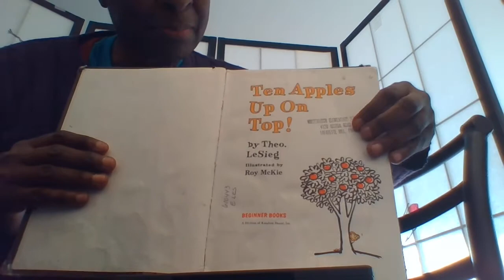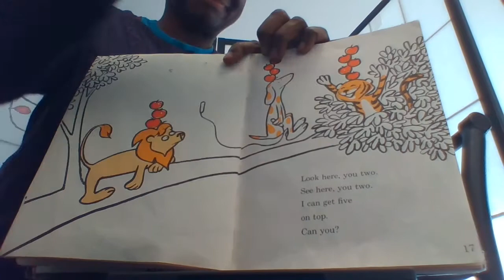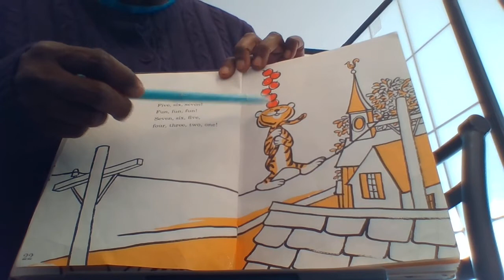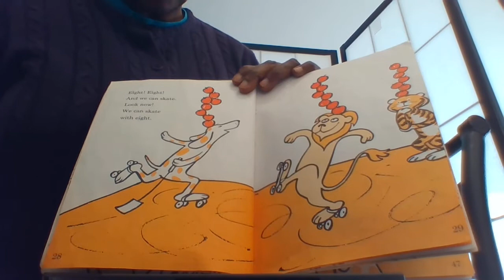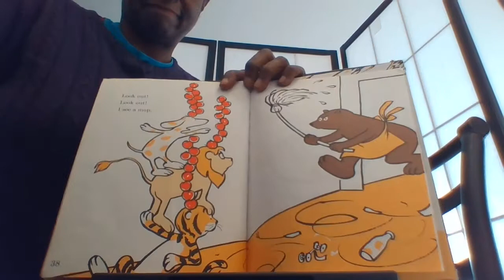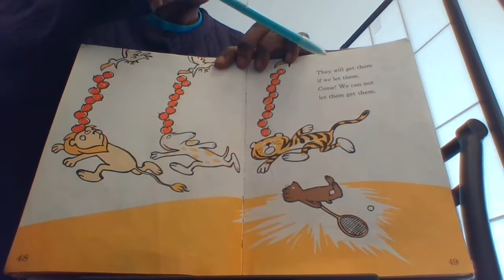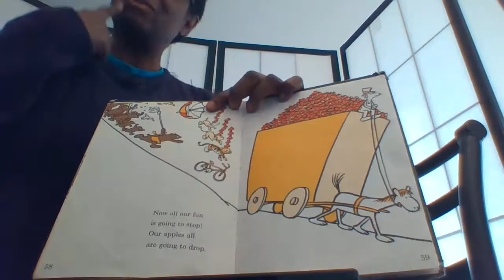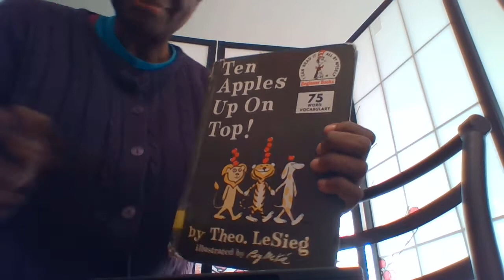Ten apples up on top Українські вчителі-добровольці - Ukraine Volunteer Teachers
Read by Ms Theodora with love